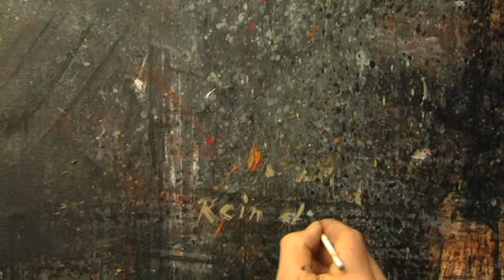The Eyes of the Hurricane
Waking Up Big Face